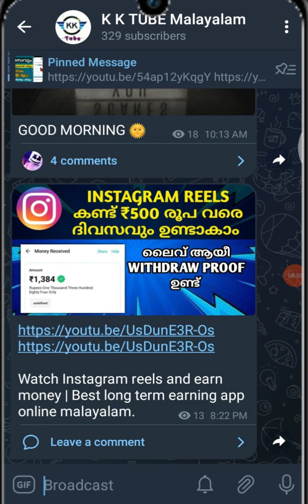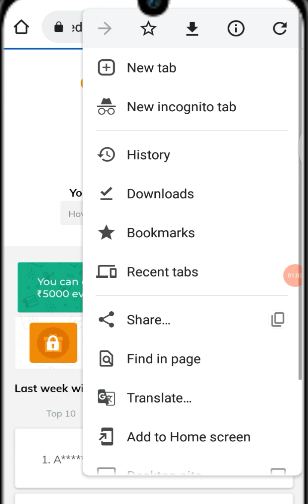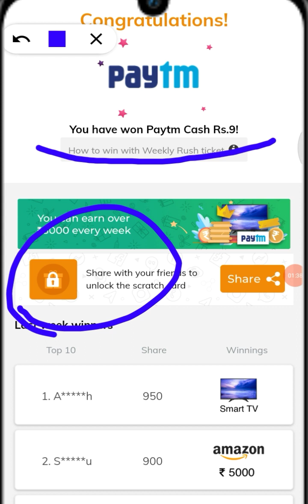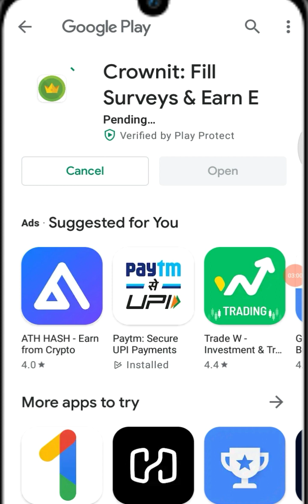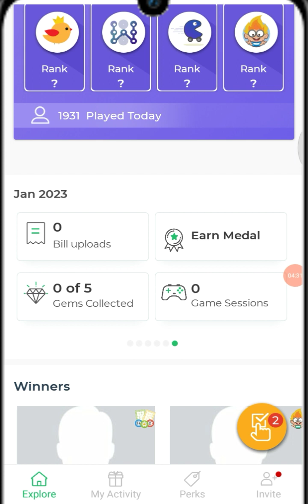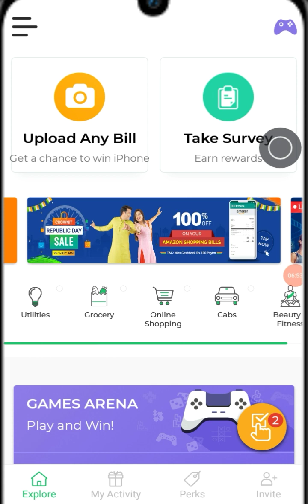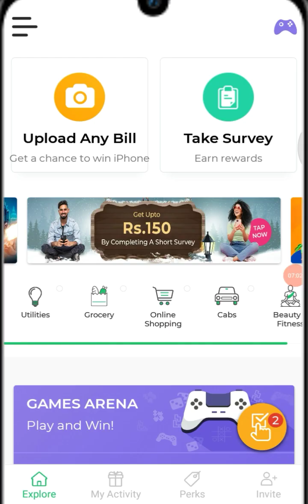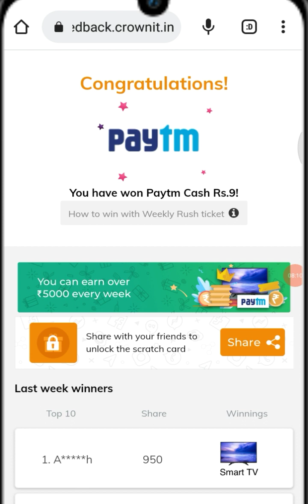Scratch and earn direct paytm cash upto ₹1000 | Best paytm cash earning app online.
Scratch and earn direct paytm cash upto ₹1000 | Best paytm cash earning app online without investment.

REFER CODE ➡️❌️❌️❌️

 🚨 Best Long Term Apps & website.

 Queries solved 👇👇👇

1, bestmoneymakingapps.

2,  best money earning apps.

3,  malayalam.

4, best money earning apps for
   Android.

5, best money earning apps in
       malayalam.

6, best money Earning app 2020.

7, earn money online, kerala.

8,  work from home.

9, online earning, money making apps.

10,  money making sites.

11, apps.

12,  passive income.

13, online revenue.

14, make money online.

15, make money online 2020.

16,  how to make money online.

17, new money earning app.

18,   money making apps malayalam.

19,Paytm cash.

20,paytm earning apps.

21, paytm cash earning app

22, paytm cash earning website

23, malayalam money making video

24, Best money making

25, Newlootoffer

26, Freepaytmcash

27, freecash

29,Earnmoneyonline

30, BestSelfearningapp

31, How to earn money without investment.